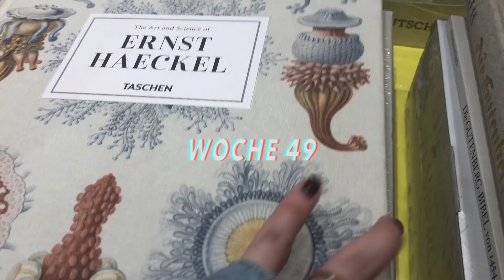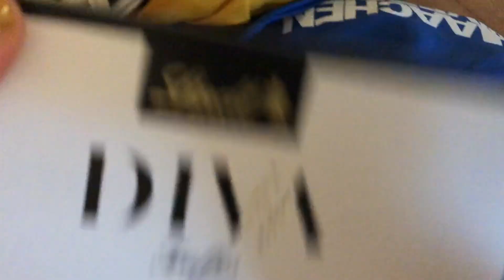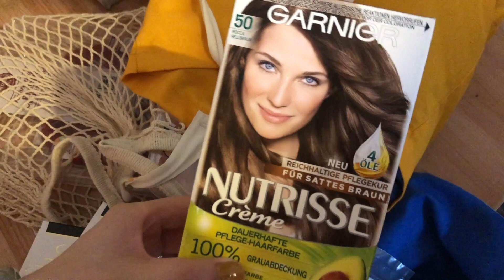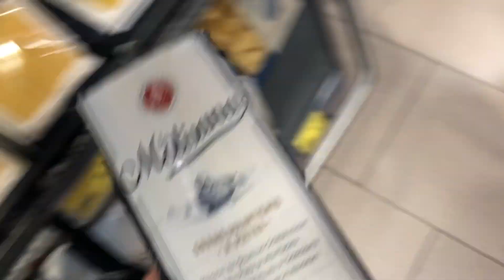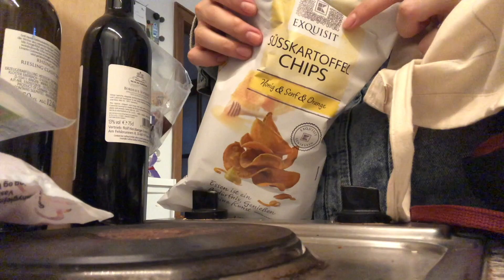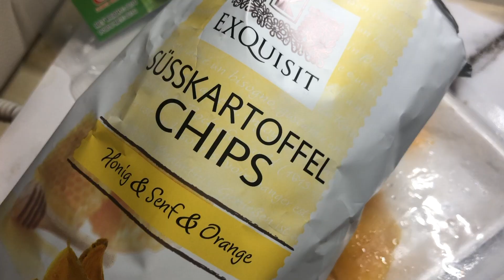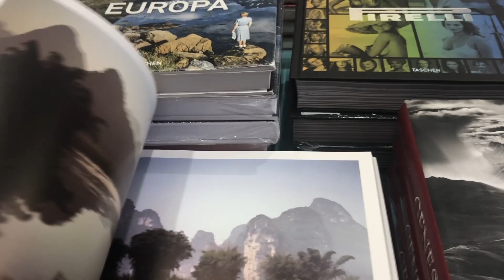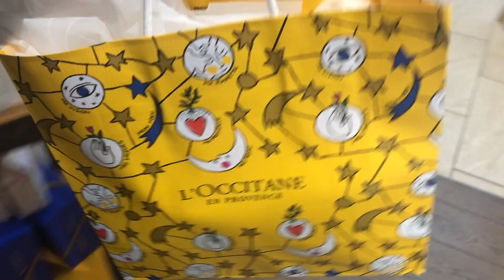WeeklyVlog 49|德国留学的第四十一周|天天宅在家|和我一起去科隆吧|科隆圣诞市场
这周除了周六出门其他时间都宅在家。买了超多东西为回国做准备。这周其实内容还是蛮丰富的哦。

         2.first noel
你们的支持是我记录的最大动力。
Ihre Unterstützung ist die größte Motivation für meine Platte.